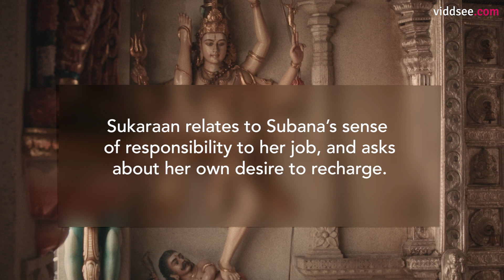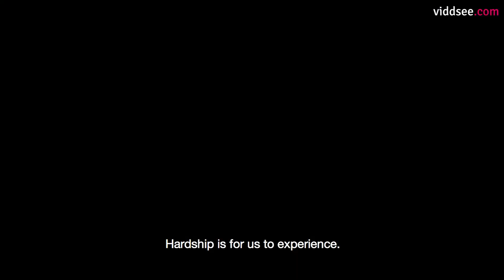Inside Letters To God with Eileen Chong and the Profiles // Viddsee Behind-The-Scenes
Our final episode of ‘Inside Letters To God’ features the 3 profiles having a chat with Eileen and reflecting on their filming journey.

In this special series of interviews called 'Inside Letters To God' -  Sukaraan, Subana, and Miki each tell us more about their spiritual journeys and overcoming hardship. This special series was made to give us viewers a more in-depth look into their lives and their thoughts, beyond what was shown in the short documentary.

A huge thank you to the Sukaraan, Subana, Miki, and Eileen for coming together to make this special series possible! Don't miss out on what they have to share with us!